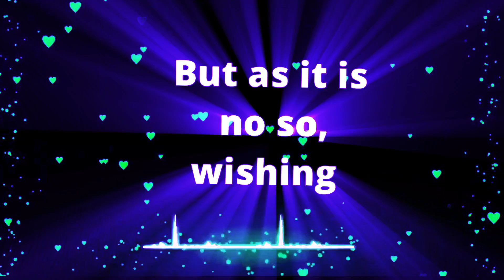31 december status | happy last day 2022 status|wishing last day 2022 status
🙏 ❤आप सभी मित्रों को साल 2021 के अंतिम दिन 31 दिसम्बर कि ढेर सारी बधाई ।
एवं आ रहे 1/1/2022 🎉नववर्ष🎉 कि हार्दिक शुभकामनाएं 🎉❤ 🙏

💞  Hastags 📲

❤ Keyword 📲